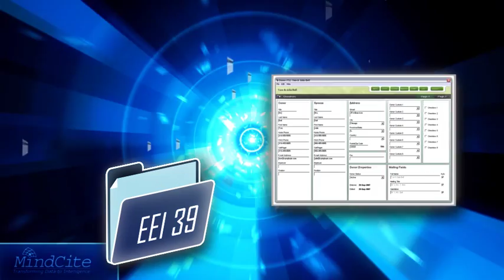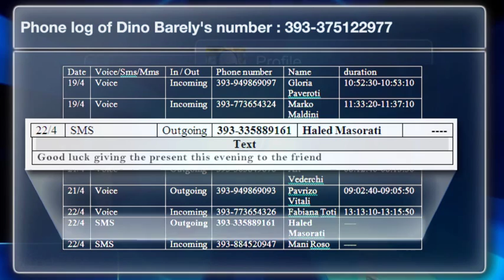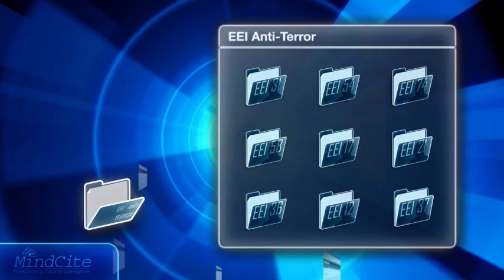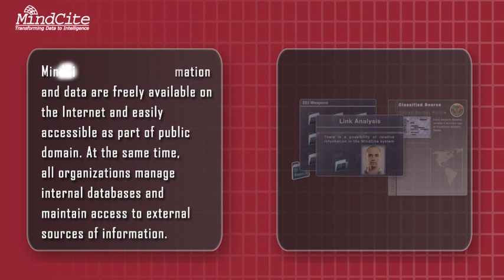MindCite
MindCite's Citer Suite enables gathering of relevant textual information from open sources as well as from disparate legacy systems along with the elaborated analysis of hidden relationships, observed trends and patterns by turning large volumes of the information into Actionable Intelligence.